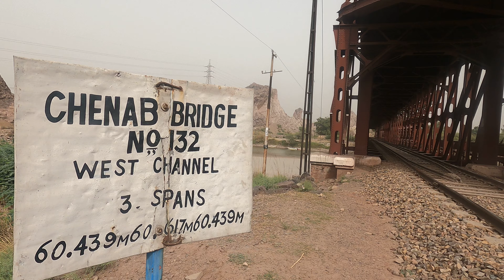4K UHD WALKING TOUR OF 130 YEAR OLD BRITISH ERA RAILWAY BRIDGE OVER CHENAB RIVER, CHINIOT, PAKISTAN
Chiniot Bridge is an old bridge located in Chiniot over the Chenab River with length about 520m and wide 17.8m.